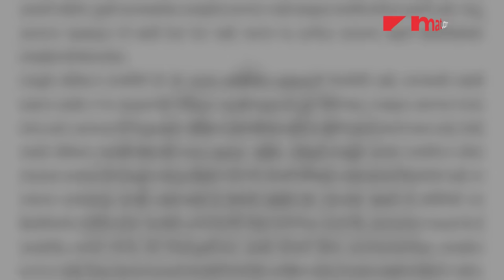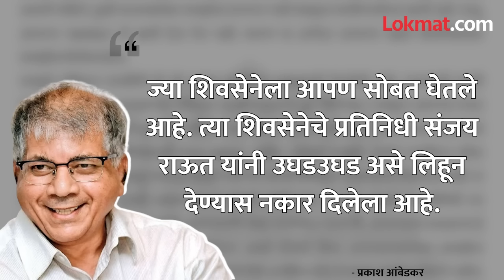Prakash Ambedkar यांचा लेटरबॉम्ब, एकाचवेळी Thackeray आणि Pawar यांना धक्का का दिला? | Lokmat | SA3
Prakash Ambedkar Letter Bomb प्रकाश आंबेडकर यांनी ठाकरेंची सेना, शरद पवारांची राष्ट्रवादी काँग्रेस आणि काँग्रेसपुढे ही नवीन अट घातल्याचा गौप्यस्फोट केला. त्यानंतर महाविकास आघाडीची यावर भूमिका काय अशी चर्चा सुरू झाली. पण आता याच मुद्द्यावर प्रकाश आंबेडकर यांनी टाकलेल्या एका लेटर बॉम्बमुळे खळबळ उडाली आहे. | SA3